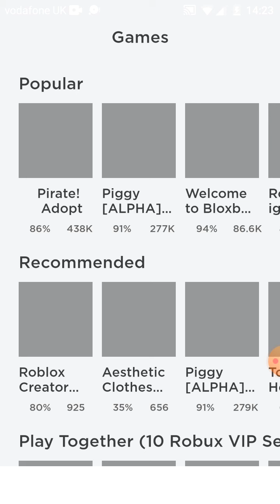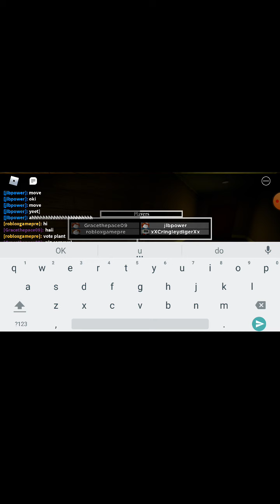Piggy carnival part 1